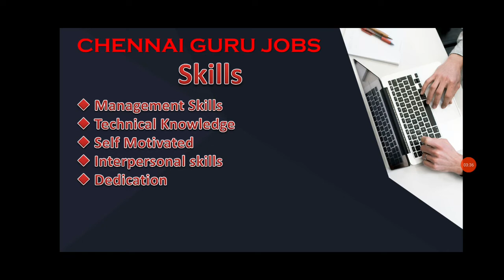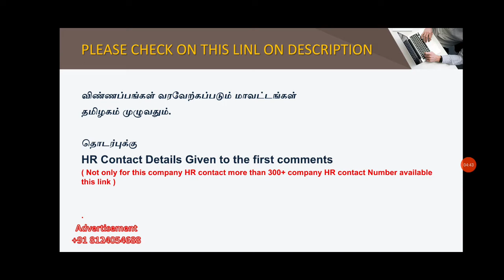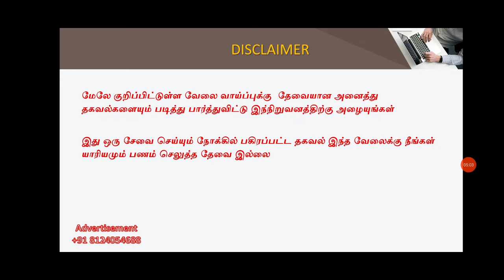KIA CAR COMPANY JOBS | FRESHER JOB | CHENNAI | 10TH, 12TH, ITI, DIPLOMA, DEGREE | DIRECT MNC | TNJOB